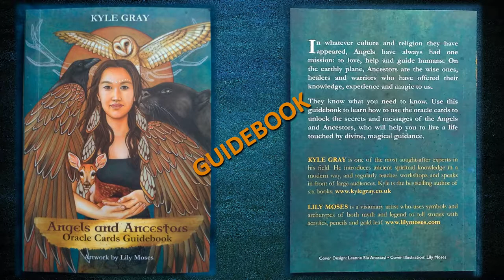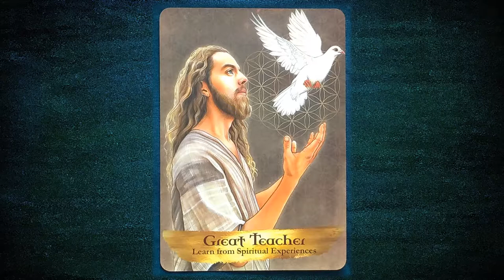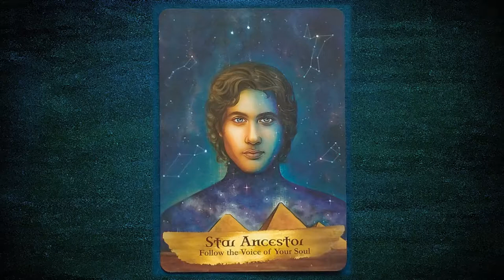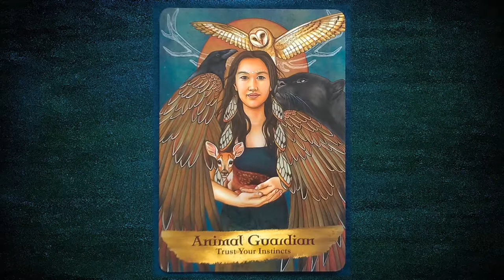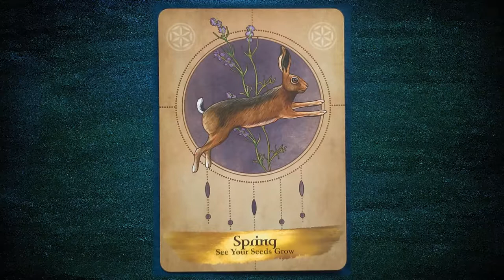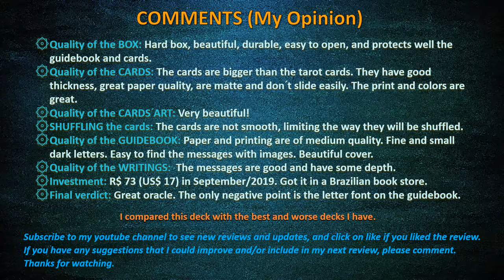ANGELS and ANCESTORS Oracle Cards Review by Kyle Gray & Lily Moses, ALL CARDS flip through, UNBOXING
Review of the deck ANGELS and ANCESTORS Oracle Cards written by Kyle Gray and artist Lily Moses.
This review includes my process of unboxing, reviews of the whole set including examples of content written by the author, and pictures of ALL THE CARDS (flip through) for you to enjoy the art, messages and symbolism. MY COMMENTS ABOUT THE DECK is usually in the last 40 seconds of this video. If you have suggestions, I am always open for constructive and positive comments and suggestions.